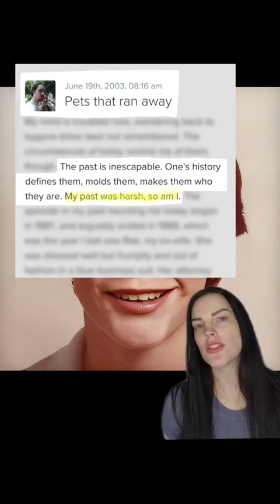Who is Travis Anton? Part 1